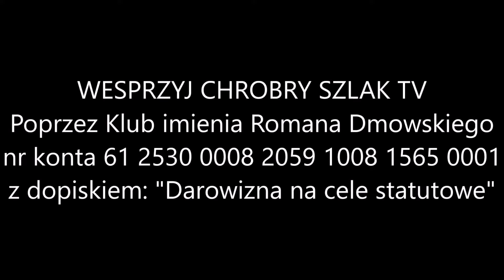Poseł Roman Fritz odpowiada na pytanie o Polexit